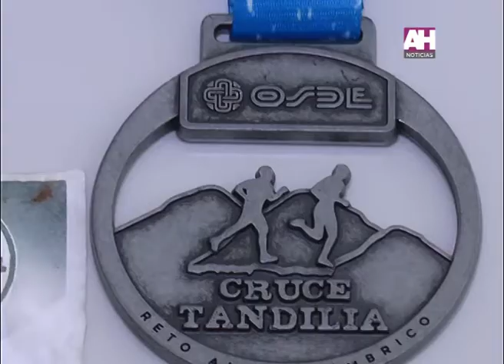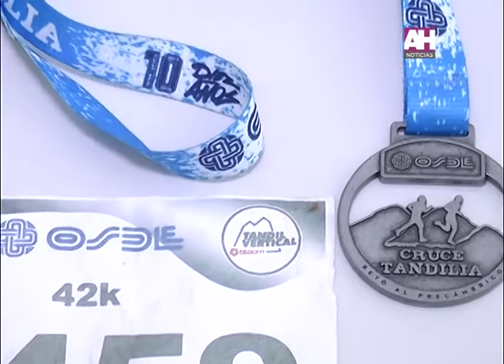NESTOR EDGARDO POY MARATONISTA PARTICIPON EN LOS 42KM DEL CRUCE DE TANDILIA Y SALIO PRIMERO EN S